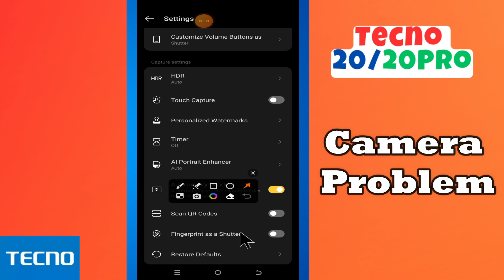Camera not working Tecno Camon 20/20 Pro || How to solve camera problems solutions || Camera issues